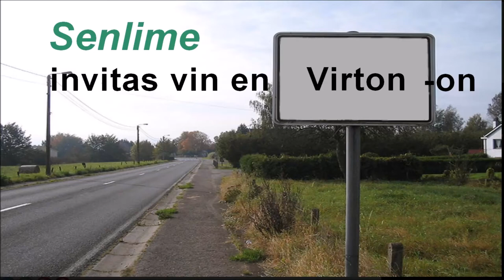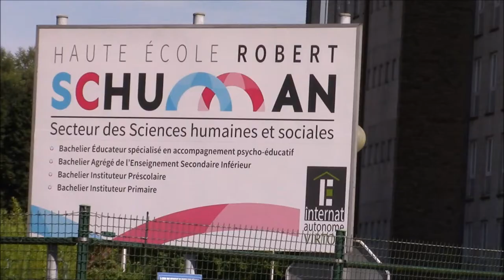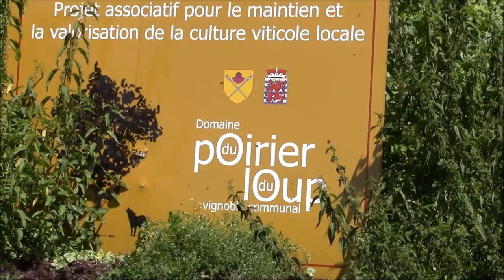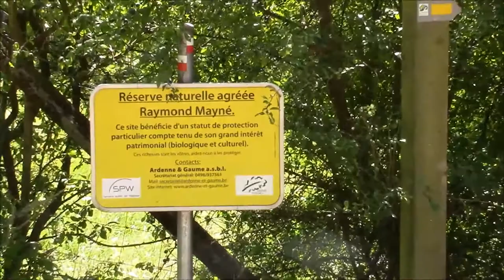Virton Torgny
Vizito - en esperanto - de Virton-o, la plej suda urbo de Belgio, kaj de la plej suda vilagho de Belgio: Tornji-o, vera rekompenso por la spektanto kiu rigardos tiun filmeton ghis la fino...

Visite - en esperanto - de Virton, la ville la plus au sud de Belgique et de Torgny, le village le plus au sud de Belgique (une merveilleuse récompense pour le spectateur qui ira jusqu'au bout de cette vidéo!).